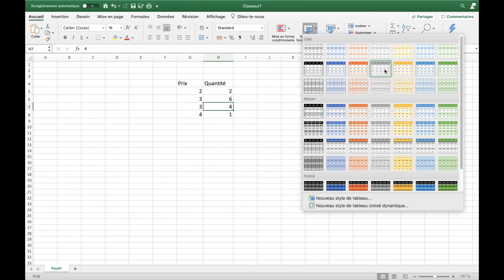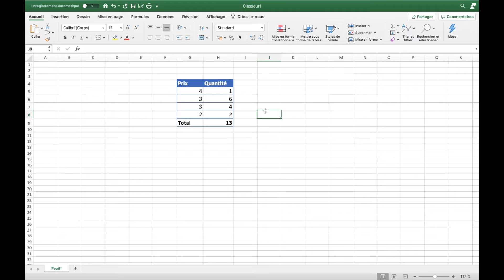Comment faire un tableau sur Excel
Dans cette vidéo, nous allons vous expliquer tout ce qui faut savoir sur les tableaux dans Excel.
Nous vous guidons pas à pas à travers le processus de création d'un tableau dans Microsoft Excel. Que vous soyez un utilisateur débutant ou que vous cherchiez à perfectionner vos compétences en gestion de données, cette vidéo est faite pour vous. Apprenez à organiser vos informations efficacement et à rendre vos données visuellement attractives en quelques minutes seulement.